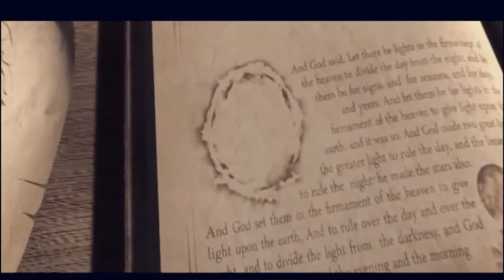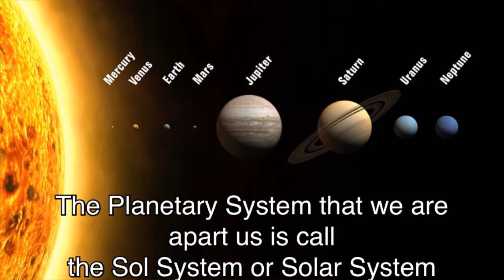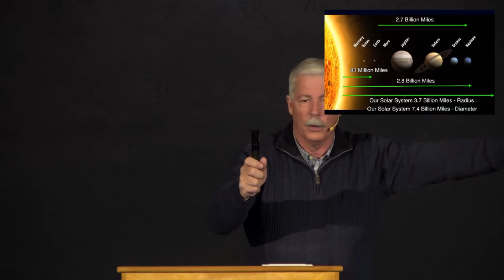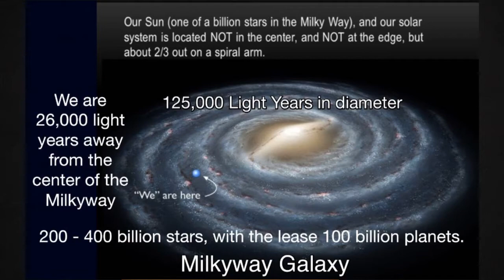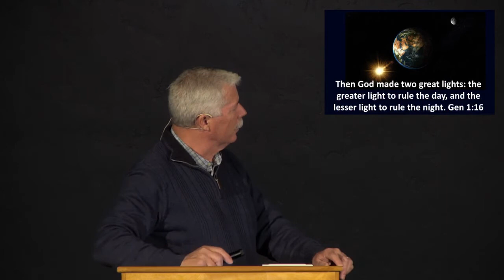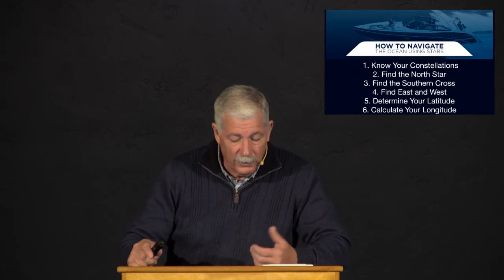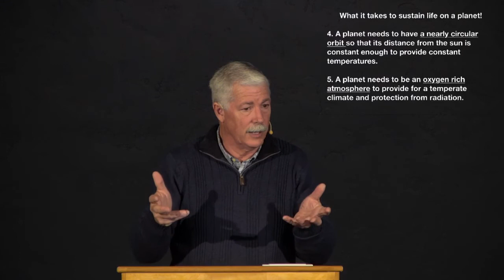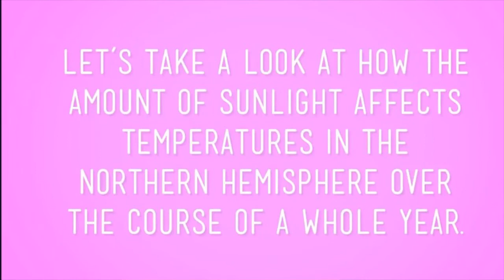Genesis 1:14-19 Brad Roberts; February 14, 2021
Genesis 1:14-19 Bible study by Brad Roberts at Calvary Chapel of Gridley on 2/14/21